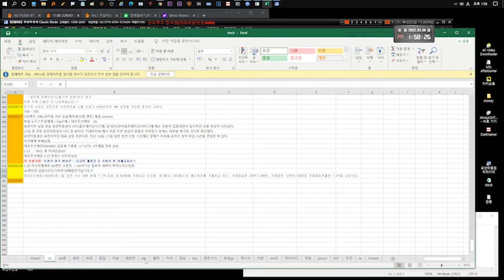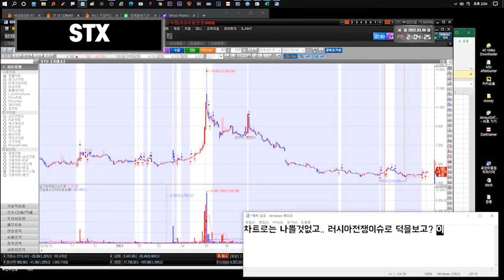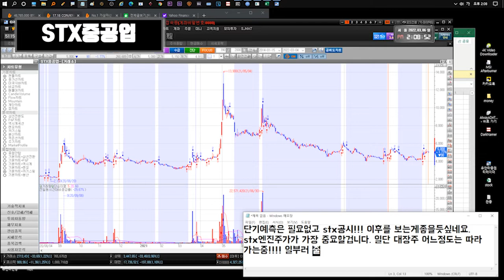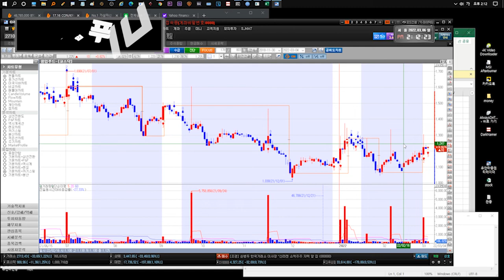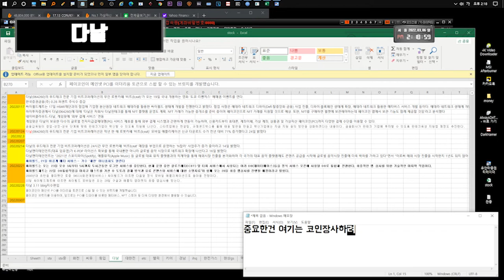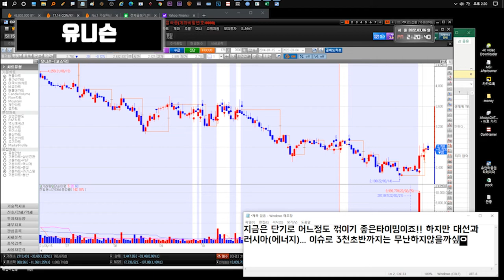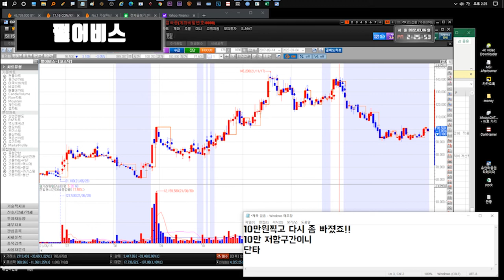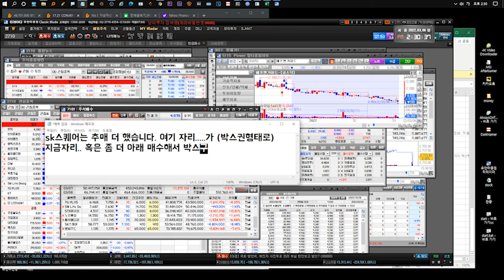220307 STX STX중공업 윙입푸드 화천기계 다날 유니슨 대한전선 YG PLUS GS리테일 더나인 SM Life Design KT 펄어비스